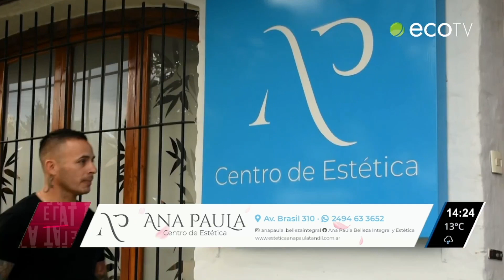09 06 23 Micro Ana Paula